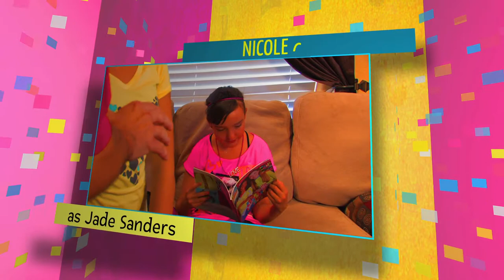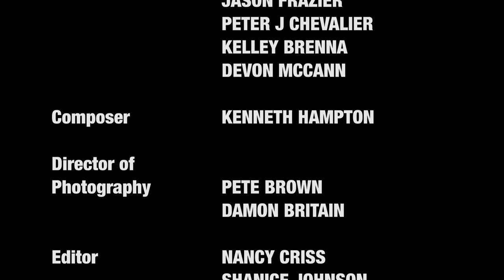Best Friends Episode 5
Episode 5 "The Boss"

Be sure to change your YouTube setting to HD and you're now watching Episode 4 "Falling Out Of The Sky".

"Best Friends" is a new online kids' comedy series focusing on two talented best friends, Jade Sanders (Nicole Criss) and Amy Henderson (Jewel Kendall Brown) who, together, use their talents to take Hollywood by storm and achieve their dreams of stardom. Jade is an introvert who escapes her shyness through acting, while Amy is a rambunctious singer with a golden voice. After convincing their parents to move to LA for the Summer, the duo experiences the ups and downs of the Hollywood media circus. But through it all, they have their family's support and, most importantly, each others friendship.

Starring: Nicole Taylor Criss, Jewel Kendall Brown, Zana Mitchell, Colton Rodgers, Jason Wiechert, Sariah DeVard, Don Steward, Amy Eidel, Jason Frazier, Sophie Sabatini, Carl Greene, Priscilla Leona, Nancy Criss, Tracy Wright and Mark DeBoer.

Directed By Nancy Criss
Written By Dawn Chapman and Melvin Johnson Jr.

Lookout Disney we have you in our sights.  Scoot over Shake It Up we have two new girls in town.